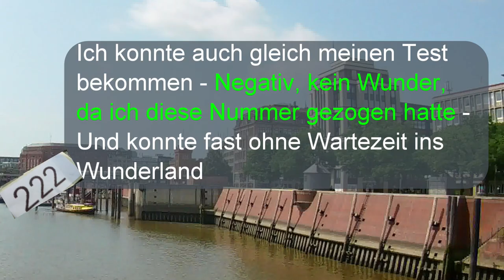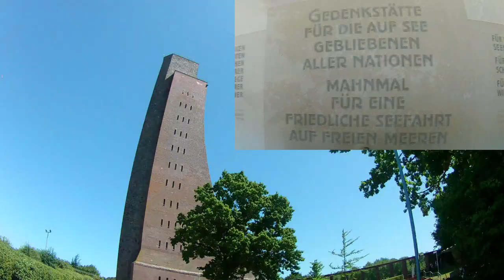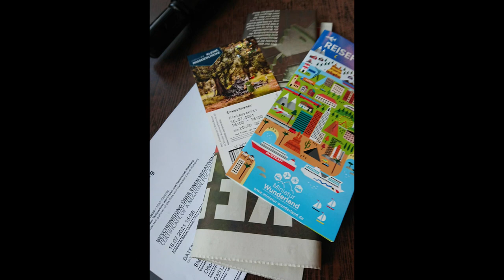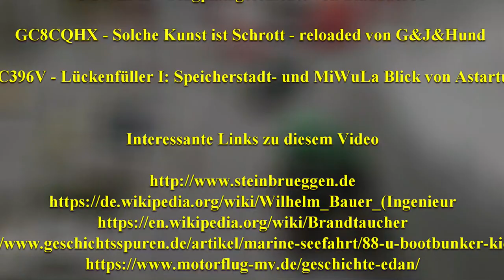Abfahrt nach Hamburg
Ab in den Norden

Geocaching mit KoerniDD Folge 42

4 Tage mit dem Camper unterwegs
Besuch des Miniatur Wunderland in Hamburg und des
U-Boot U-995 in Laboe

Musik

Geocaches
GC74J25 - Alter Fehrbelliner Bahnhof von Robgreen

GC64RE9 - Die Gassen der Rosenstrasse von Retti112

GC47ZMF - Flugplatzgeschichte von Blaubaer61

GC8CQHX - Solche Kunst ist Schrott - reloaded von G&J&Hund

GC396V - Lückenfüller I: Speicherstadt- und MiWuLa Blick von Astartus

Interessante Links zu diesem Video

Verwendete Kameras

KoerniDD 2021